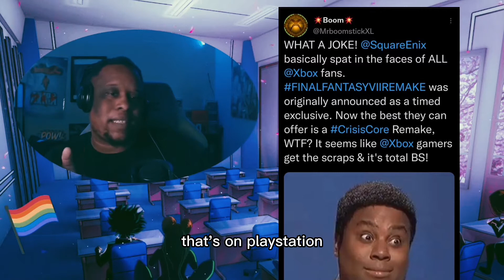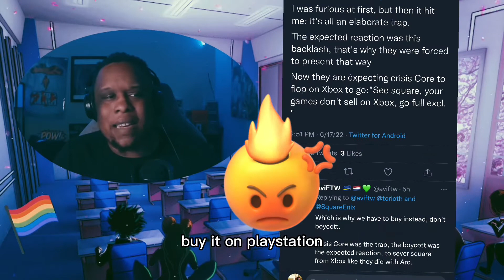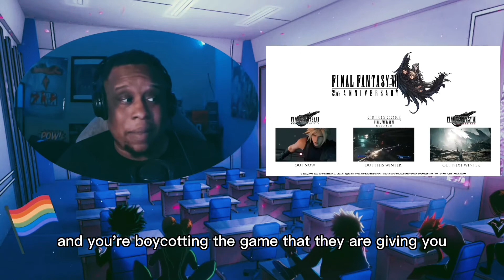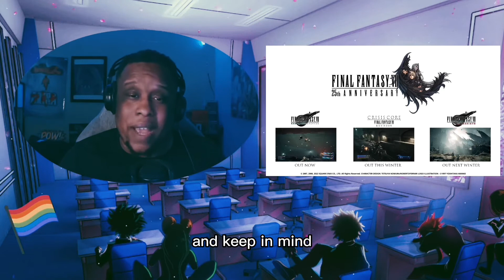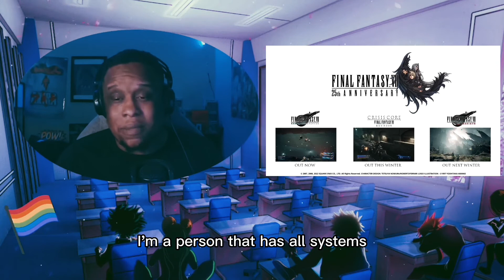Blu A Academy - Discussion Boards: Final Fantasy VII Remake Part 2 and Crisis Core. Xbox fans Mad!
Welcome to Blu A Academy Discussion Boards! i want to hear your opinion on gaming, wether its about the best games, news or ongoing discussions!  Final Fantasy VII remake is coming but not on Xbox is that a problem?  Lets discuss.  If you went to undergrad you know the routine.  Comment and reply to two of your classmates lol (not really, but please comment your opinion)!

Got a Subject you want to discuss or an opinion, let me know!

Streaming on twitch Monday, Tuesday , Thursday at 6 central and Saturday and Sunday’s at 2pm central